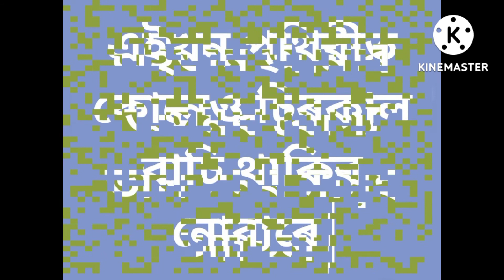Zubin Garg sad song dehor bhorkha nai Assamese video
নমস্কাৰ বন্ধু বান্ধবী সকল প্ৰথমতে আমাৰ এই Assam short 100 চেনেলত স্বাগতম জনাইছো আমাৰ এই
চেনেলত অসমীয়া ভাষাত ভাল ভাল video পাব নতুনকৈ চেনেল খুলিছো আশা ৰাখিলোঁ আপুনালোকে saport কৰিব ।